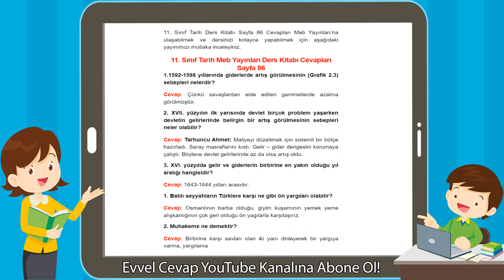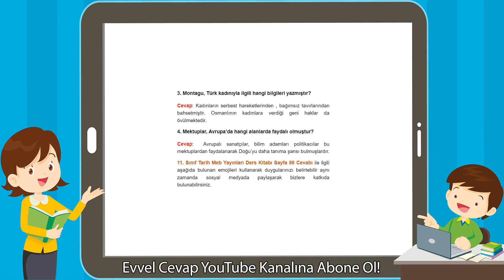11. Sınıf Tarih Meb Yayınları Ders Kitabı Cevapları Sayfa 86